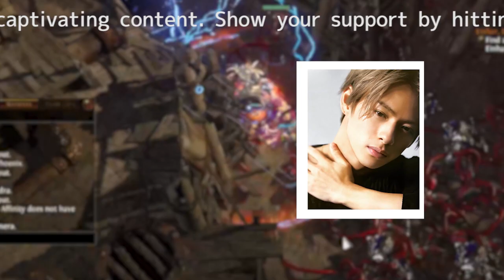平野紫耀：芸歴11年で「一番の得意ポーズ」披露にファン感激「愛を感じました」「キンプリの絆」の声